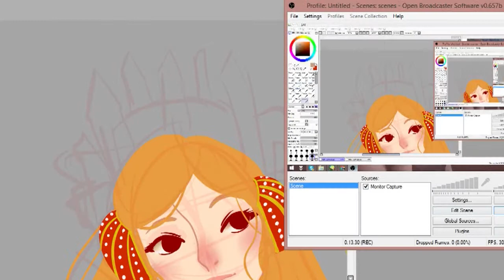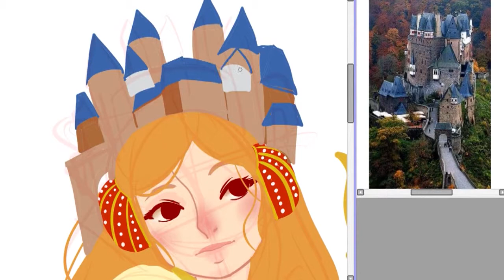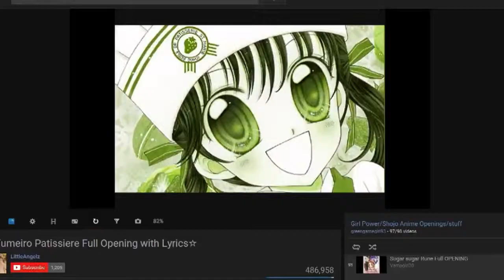Magic Castle - PAINT TOOL SAI speed paint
Paint tool SAI speed paint

LOJA